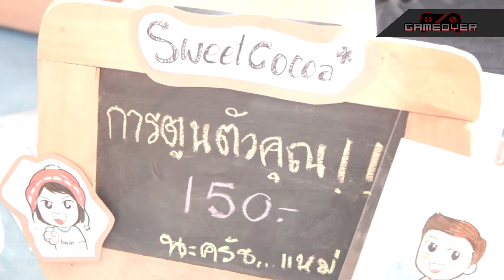GAMEOVER EP.04 SPOT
GAMEOVER ตอนที่ 4 นี้ เราจะพาไปบุกงาน รวมเส้น ที่จัดขึ้น ณ สวนโมกข์กรุงเทพ ซึ่งอยู่ภายในบริเวณ สวนวชิรเบญจทัศ จะมีอะไรที่น่าใจในงานนี้กันบ้าง ต้องคอยติดตามนะครับ !